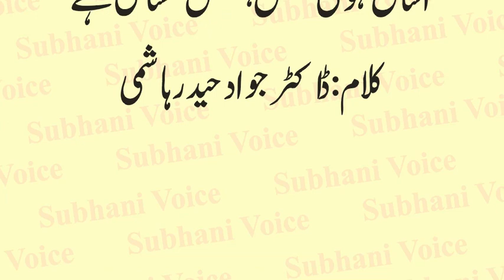Hubb-e-Ali Na Ho To Jannat Mile gi Kaise | Manqabat Mola Ali AS | Urdu Poetry | Urdu & Hindi